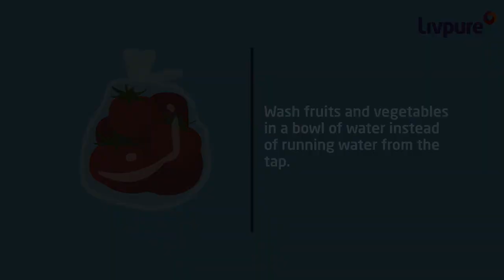7 smart ways to save 300 litres of water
Water is a precious resource and there are very simple things you can do save it, every day!